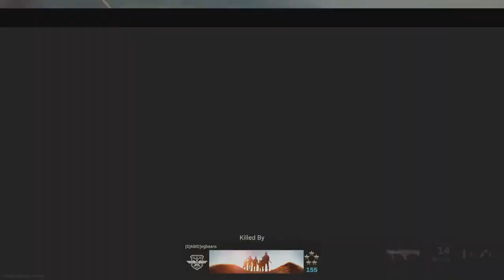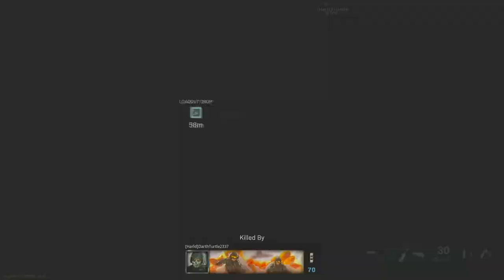Zman Sucks at Warzone ( call of duty Warzone )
i don't have what it takes. BUT I WILL. i really love warzone now after playing it with chris. Call of duty has me in its grasp once again.

Game: Call of Duty: modern warfare/ Warzone
System: Xbox one X

zman enterprises
zman enterprises
zman enterprises
zman enterprises